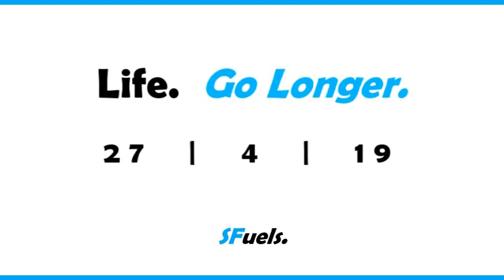SFuels Low-Carb Kitchen Show, with Kristina Fireball Myint.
Finally a Low Carb Kitchen Show!
SFuels Presents Kristina's Low-Carb Kitchen Show. Join Kristina Fireball to tell you all about her new show, and release her teaser of SFuels NEWEST PRODUCT LAUNCH on 27th April.